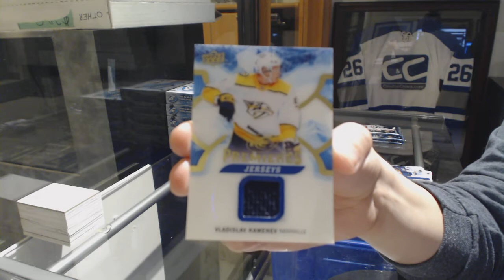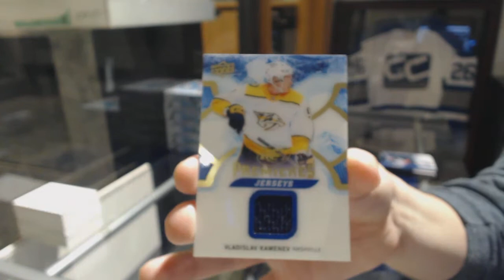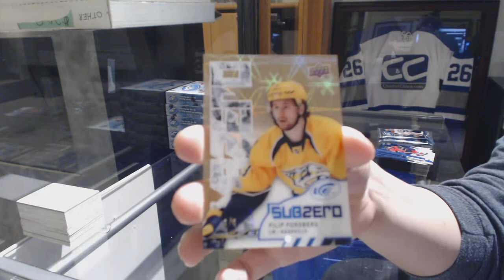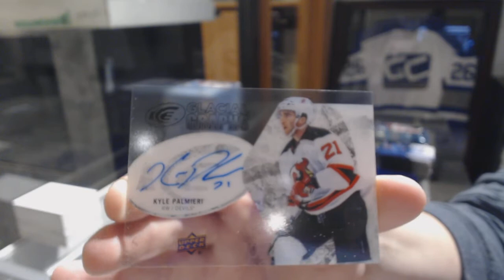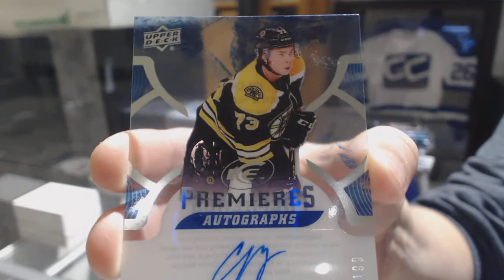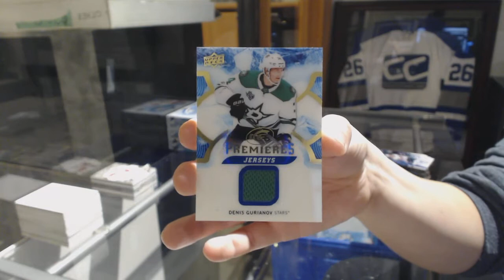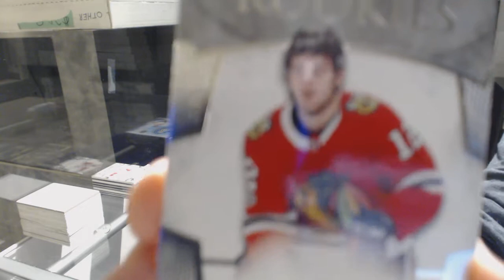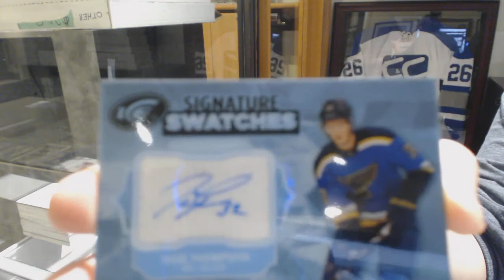17-18 Upper Deck Ice Hockey 10 Box Case Break - C&C GB #8939